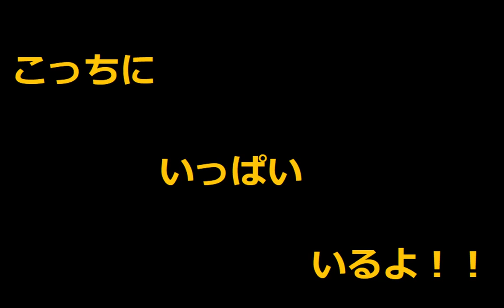心霊なの？なまってて棒読みの怪談？不思議？体験☆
文章読むとえっと・・・あの・・・って知らない間に出ちゃうねｗ
一発一本どりでやっちょります♪
素人なんだからくそ下手です。
むかついた人に対して言っておきます！！！

ごめん！！！